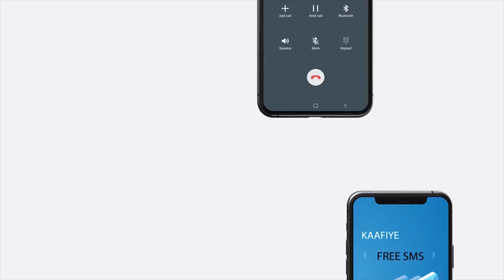Shirweynihii 2aad ee xisbiga Waddani oo maanta lasoo gabagabeeyey.